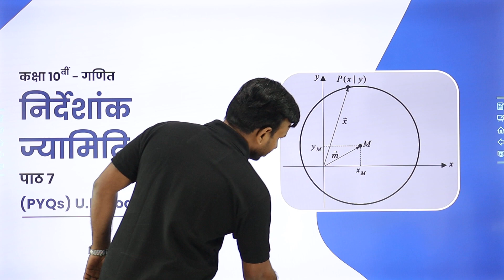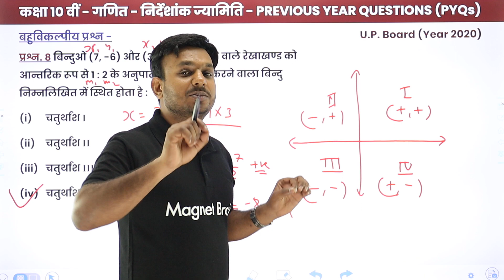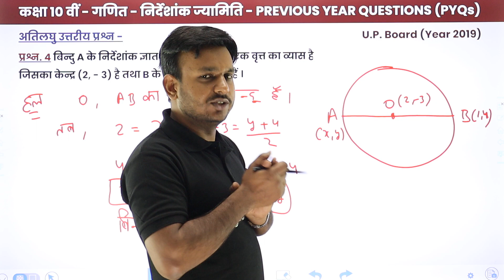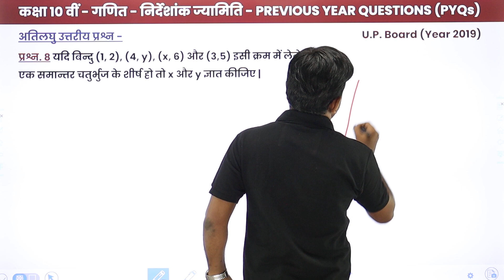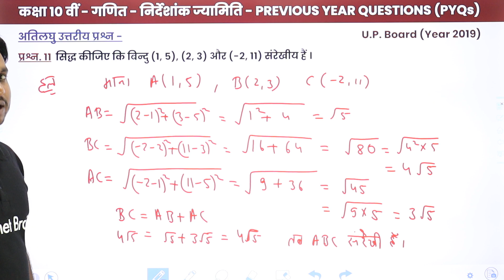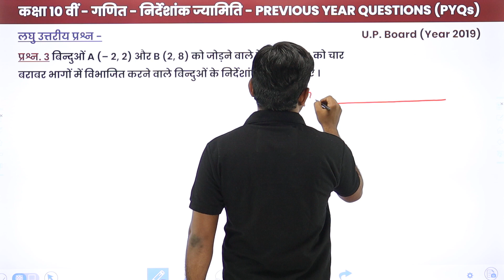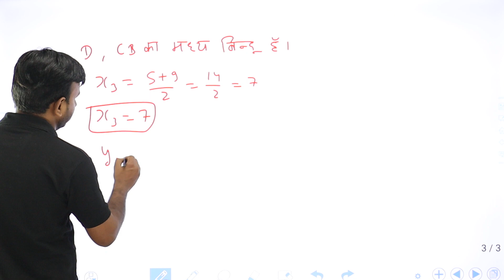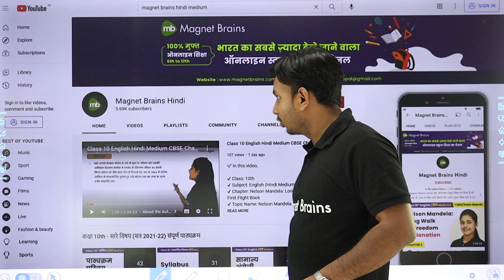Coordinate Geometry - Previous Year Questions (2019 - 2020) | UP BOARD | Class 10 Maths Hindi Medium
✔️ Class: 10th
✔️ Subject:  Maths(गणित) Hindi Medium - UP Board
✔️ Chapter: Coordinate Geometry/निर्देशांक ज्यामिति (Chapter 7)
✔️ Topic Name: Coordinate Geometry/निर्देशांक ज्यामिति - Previous Year Questions/पिछले वर्ष के प्रश्न (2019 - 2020)
✔️ Topics Covered in This Video (By Ravi Sir): Previous Year Questions/पिछले वर्ष के प्रश्न (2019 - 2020) of chapter Coordinate Geometry/निर्देशांक ज्यामिति have been discussed in this video.
00:00 इंट्रोडक्शन
00:59 महत्वपूर्ण सूत्र एवं परिभाषा
06:12 बहुविकल्पी प्रश्न: प्रश्न - 1 से 8
15:25 अति लघु उत्तरीय प्रश्न: प्रश्न - 1 से 10
52:20 प्रश्न - 11 से 13
1:02:06 लघु उत्तरीय प्रश्न: प्रश्न - 1 से 7
1:29:45 प्रश्न - 8 & 9